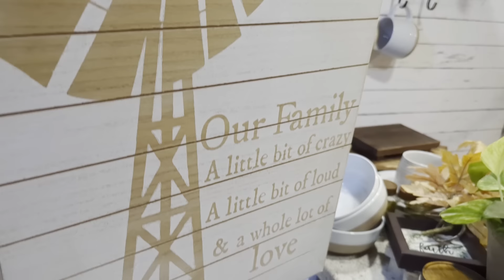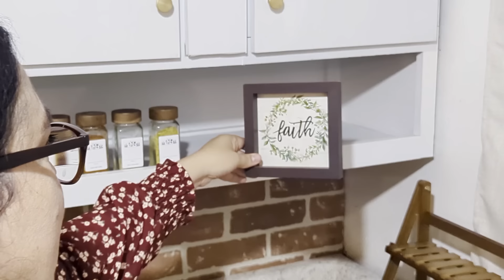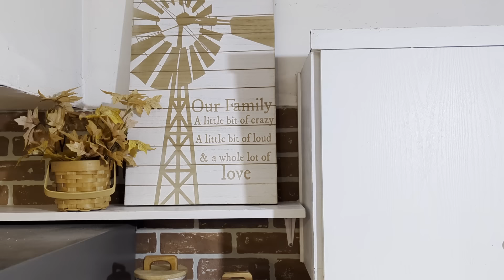DECORACIÓN DE TRANSICIÓN DE MI COCINA ANTES DE OTOÑO 🍂DECORA CONMIGO.